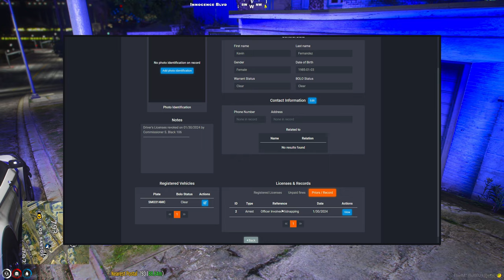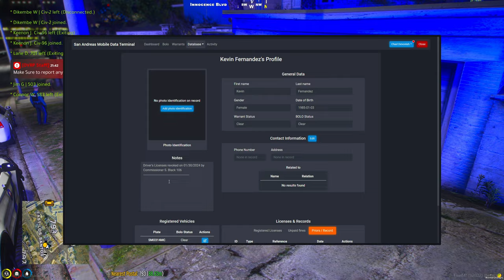I'm Taking A Break